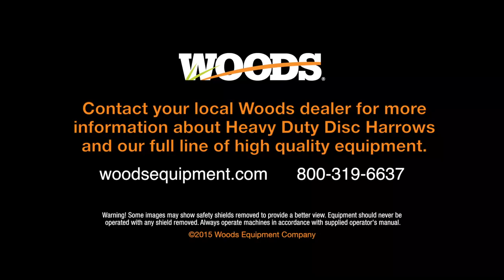Woods® Heavy-duty Disc Harrow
Woods heavy-duty towable Disc Harrow features a rugged tubular frame and unique design features that increase durability and productivity. The offset/tandem gang configuration leaves an even, best-in-class finish across the entire width, while the extended tongue design distributes the load throughout the frame and allows for tight turns. Choose from a range of options such as dual wheels, adjustable mud scrapers, furrow fillers, and a rear drawbar to configure it for your specific application.